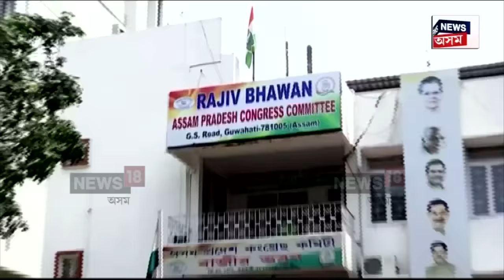Paban Singh Ghatowar | আগন্তুক বিধানসভা নিৰ্বাচনৰ বাবে কংগ্ৰেছ দলক মন্ত্ৰনা ঘাটোৱাৰৰ N18V